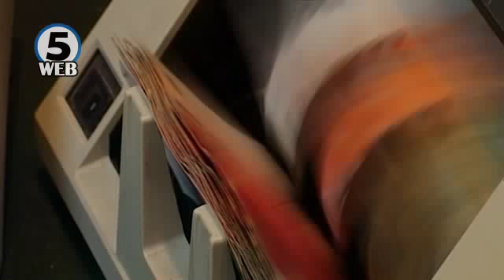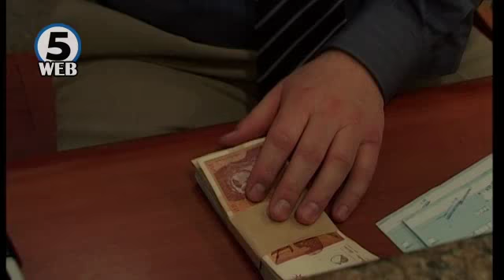Заев: Условите што важеа за странските, со ребалансот ќе важат и за домашните компании